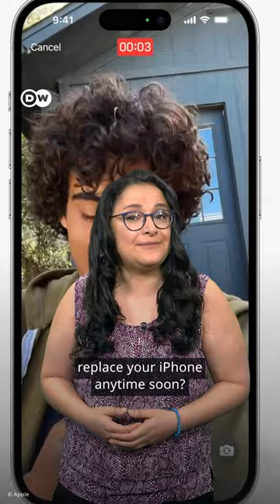Will the Apple Goggles be the next killer application?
Apple has announced its Vision Pro, a mixed reality headset. Will this shiny new tech change our world like the iPhone did? Maybe – but not yet.